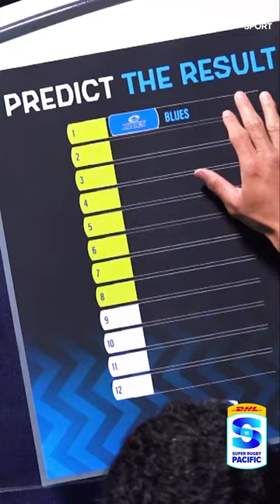"Crusaders 12th" 🤣🔮 Super Rugby Pacific players make their predictions for the 2023 season